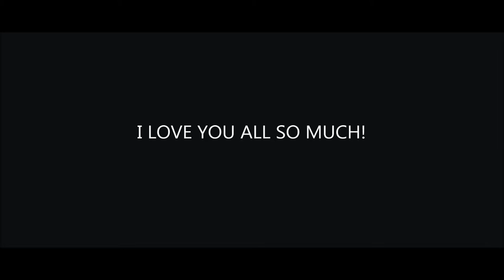7 days of The [J7] Challenge!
Leave A SUB If You Enjoy My Content! (Get Me To 700!)

N/A

Keep Updated! ►

Hydra! (My Team) ►